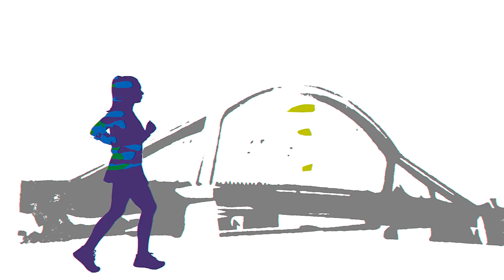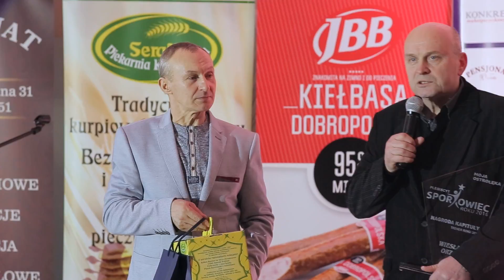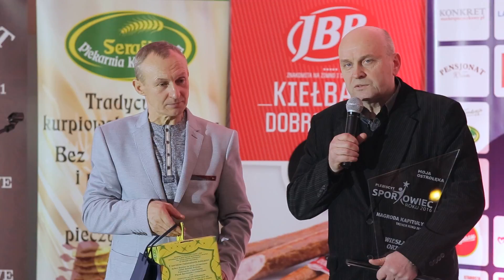Sportowiec Roku 2016: nagroda dla Wiesława Orzoła